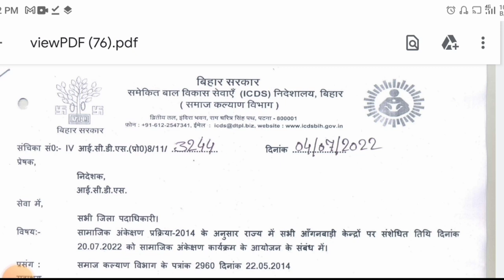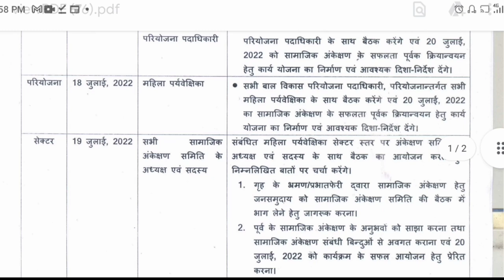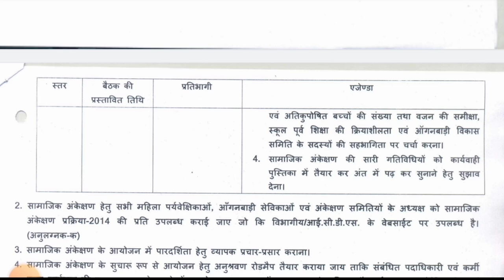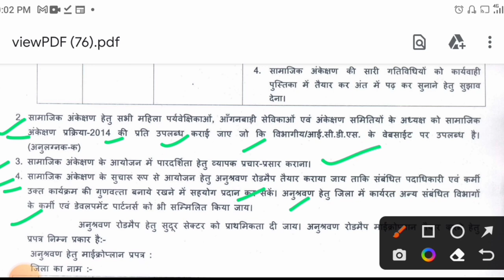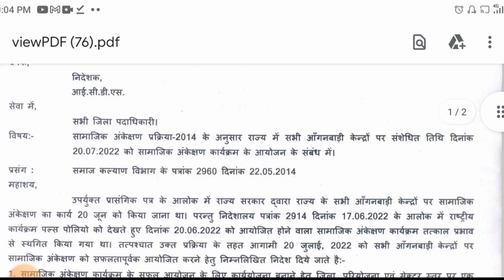सामाजिक अंकेक्षण!20 जुलाई 2022! आंगनवाड़ी केंद्रों पर अब ऐसे होगा कार्यक्रम!samajikankekshn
सामाजिक अंकेक्षण!20 जुलाई 2022! आंगनवाड़ी केंद्रों पर अब ऐसे होगा कार्यक्रम!

samajikankekshn icds social audit#anganbadi

लाइक कीजिए 👍
कमेंट कीजिए...

Anganbari news
Anganwari anpration
Poshan Tracker
Poshahar vitran
Anganwari pmmvy
Anganwari mkuy
Poshan Tracker tikakaran
Bihar anganwari